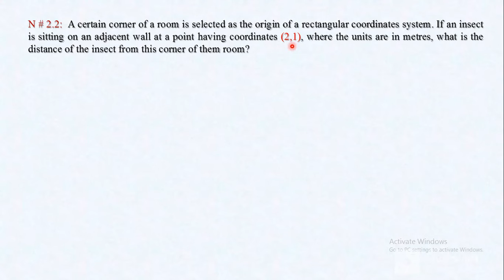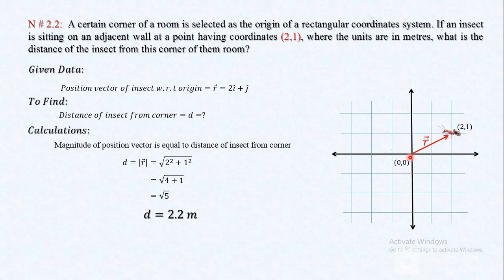Physics FSc Part 1 Chapter No 2 Vectors and Equilibrium Numerical No. 2.2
@Physics For All
This playlist contains the lectures (Theory as well as Numericals) about 11th Physics Chapter No. 2 vectors and equilibrium